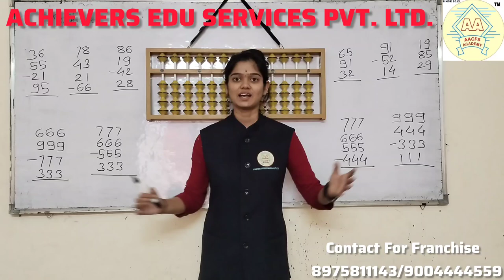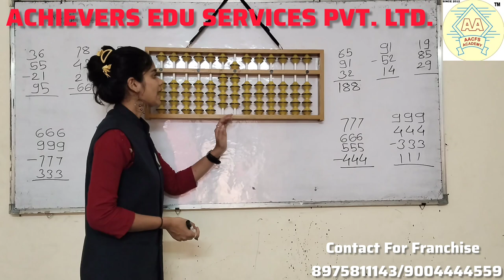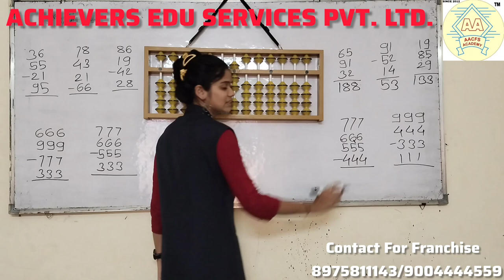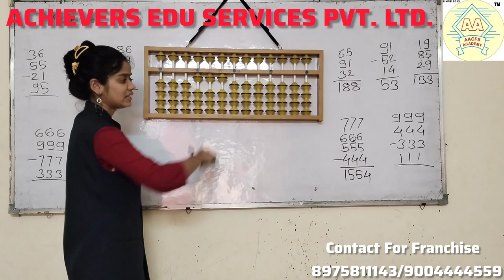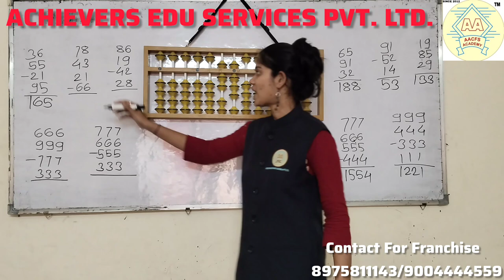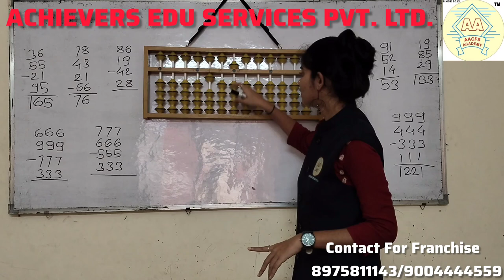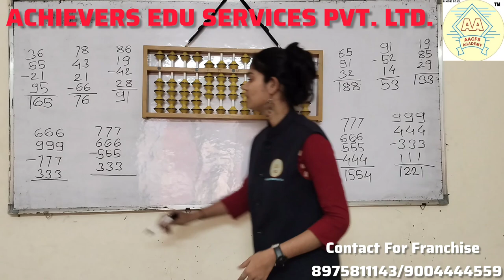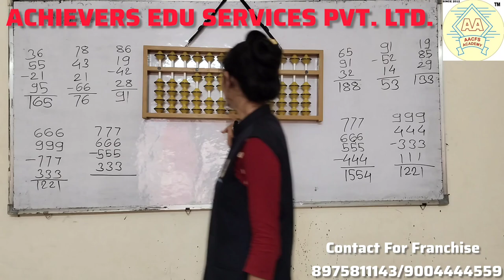Abacus Addition & Subtraction//Abacus 2& 3-Digits Examples On Abacus Lect-32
/@achieversabacusphonicsvedi7937?si=YDp26xf_QNr6tW3B

abacus
abacus tutorial
abacus addition
abacus small friend
abacus classes
abacus subtraction
learn abacus
abacus subtraction and addition
abacus formulas